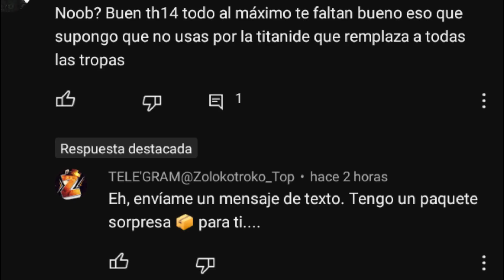COPIÉ "ESTE TRUCO" del CLAN TOP del MUNDO y AHORA SOY PRO 😎 El distrito MÁS DURO en SÓLO 2 ataques!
Nuevo vídeo de estrategia en el que os queria compartir como atacan los top mundiales de la capuital del clan vs el distrito mas dificil de todos. Como lograr vencerlo en solo 2 ataques?